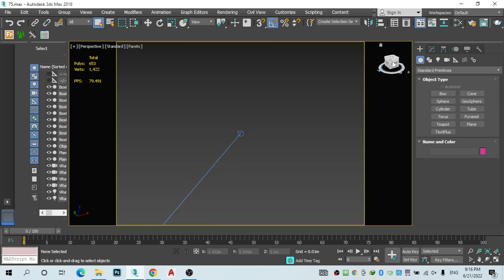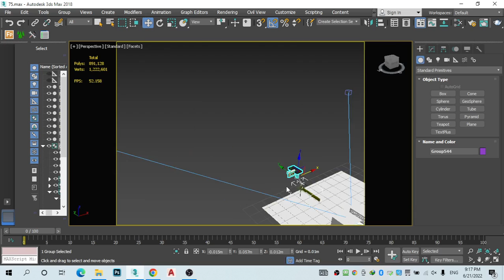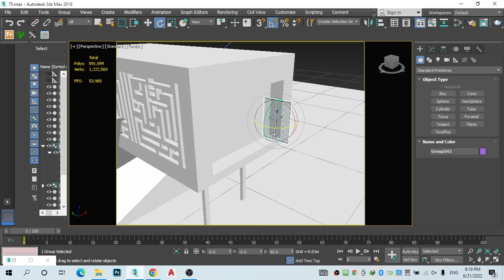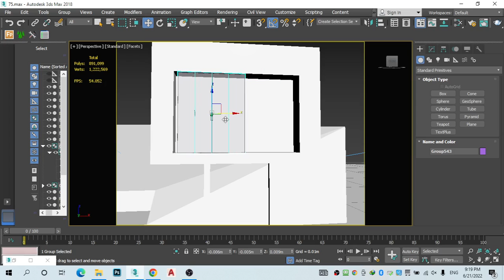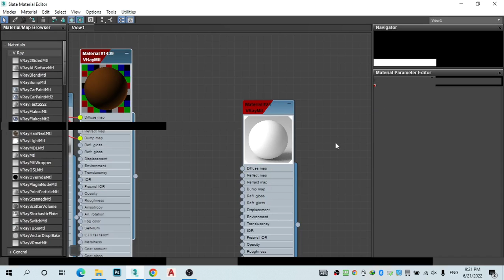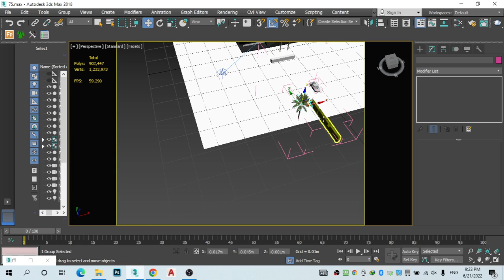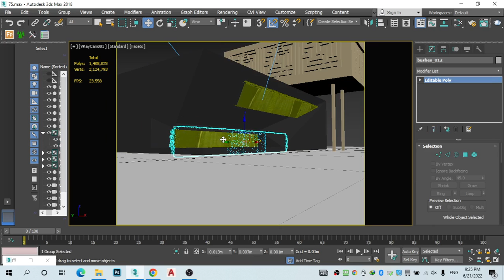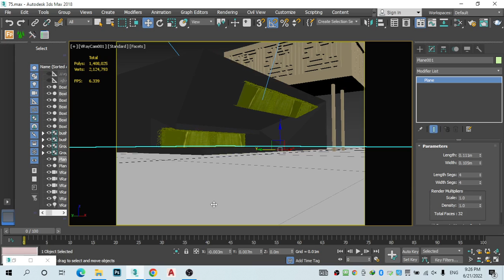Design for modern villa part3( Blocks & Materials )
ازاي تعمل تصميم فيلا حديثة بابسط ادوات الماكس
فيديو تكملة الجزء الثاني : Blocks & Materials
lavoro Decor
3dmaxtutorial modeling
3dmaxtutorial exterior
3dmax models
lavoroagile Decor
lavoroamaglia Decor
Lavoro Decor
3dmax rendering